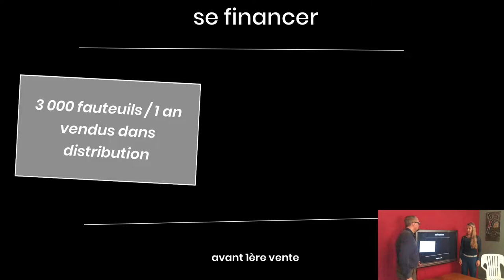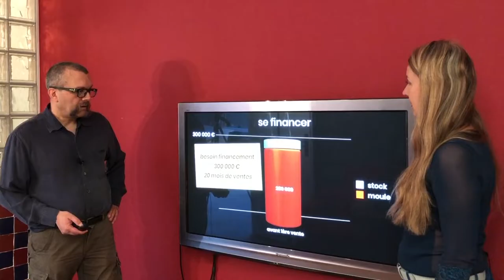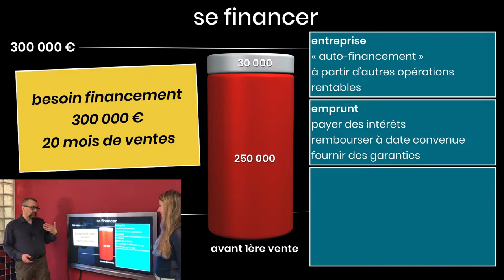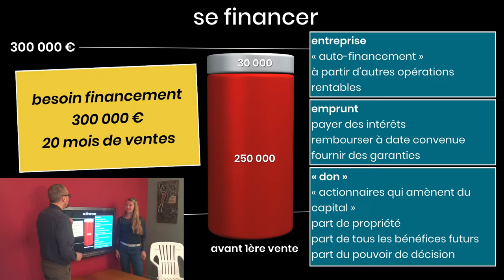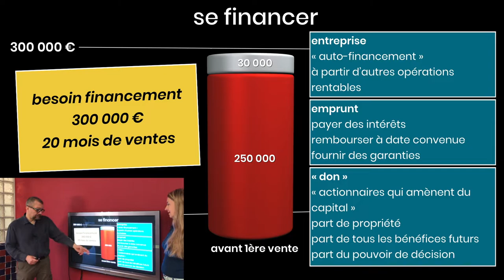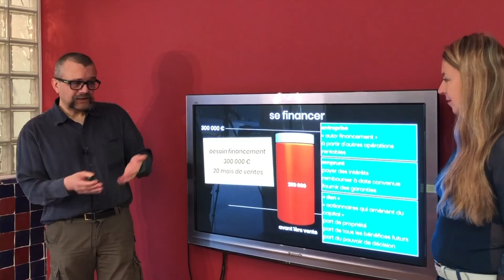Se financer - Business plan dans un fauteuil - Episode 3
Pas d'entreprise sans financement !
Aller plus loin - Tous les épisodes - Outil de calcul de business plan

Les vidéos et beaucoup de chroniques sur le blog Humeurs Mondialisées

Musique Jean Borel